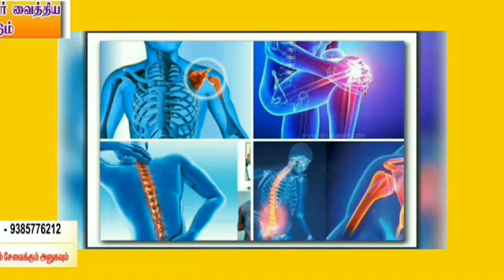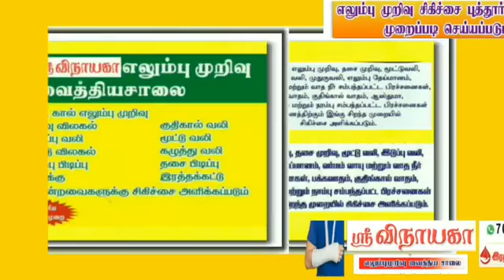Cell 7094728462 Elumbu Murivu Vaithiya Salai Theni